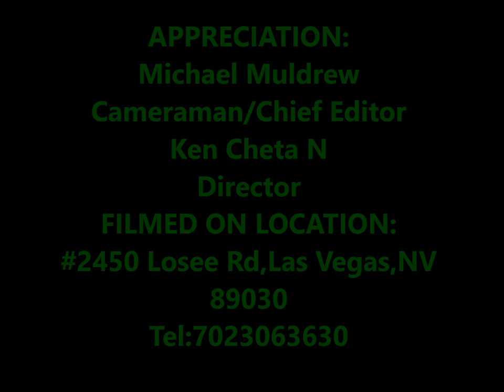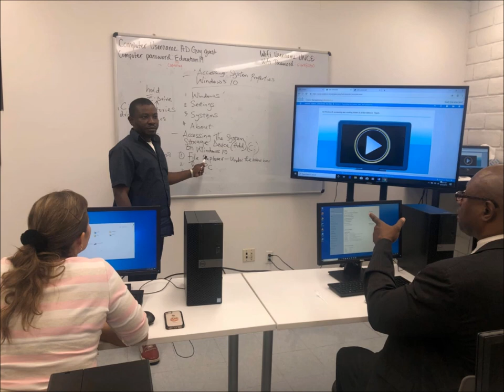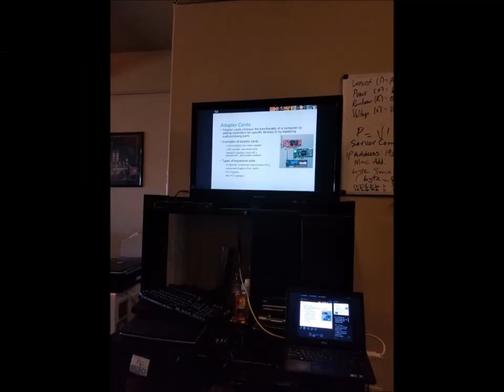Las Vegas Digital Lifestyle |TECHNOLOGY MEETS HISPANICS Pt.2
Computer for Every Home
Mass Digital Literacy Program